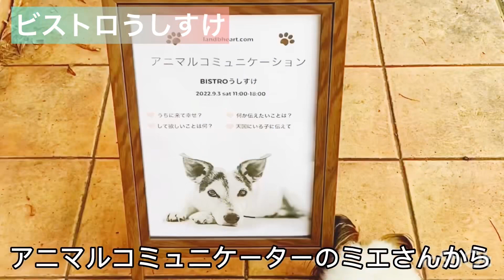亡くなった愛犬や、生きている動物と対話する【アニマルコミュニケーション】とは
動物と対話が出来る『アニマルコミュニケーション』について。今回【L＆B＋Heart】主催の田中Mie(ミエ）さんにお話を伺うことが出来ました。『亡くなった子が家から旅立てない・・』驚くべき内容も！最後に、シエルの頭の中を読んでくれたました！

アニマルコミュニケーション
【L&B+Heart】代表 Mieさん

シエル&メイルのSNSもフォローもどうぞよろしくお願いします♪
【Instagram】お台場を中心にワンちゃんと楽しめる/犬カフェなどをご紹介
【Tiktok始めました】いつもよりちょっと笑えるシエル&メイルがいます♪

【登場人物】
★シエル♀パピヨン（2歳）
★メイル♀ポメラニアン（２歳）

★パピーパーティー動画（しつけ教室）

シエル&メイルちゃんねる をご覧いただき、ありがとうございます。